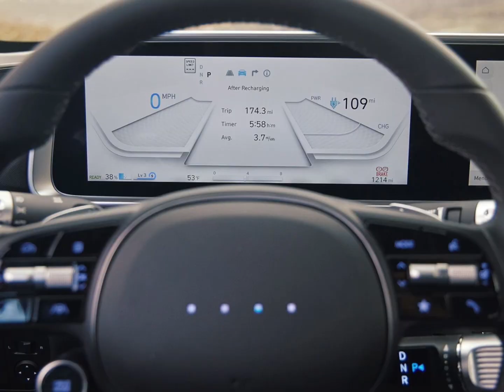Hyndai Ioniq 6 2025: O Que Torna Este Elétrico Tão Especial?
Este vídeo explora o Hyundai Ioniq 6 2025, destacando suas inovações tecnológicas e design futurista. Ele é construído sobre a plataforma E-GMP, oferecendo eficiência superior e autonomia de até 614 km com uma única carga.

O interior combina tecnologia e sustentabilidade, com um cockpit digital de 2,3 polegadas e materiais ecológicos. O Ioniq 6 está disponível em configurações de 169 a 320 cavalos-vapor, proporcionando uma experiência de condução dinâmica.

A segurança é uma prioridade, com tecnologias de assistência ao motorista. O veículo suporta carregamento rápido de até 250 kW, recarregando de 10% a 80% em menos de 18 minutos.

*Destaques*
+ [00:00:00] *Introdução ao Hyundai Ioniq 6 2025*
    * Inovações tecnológicas
    * Design futurista
    * Especificações técnicas
+ [00:00:18] *Plataforma E-GMP*
    * Eficiência superior
    * Autonomia de até 614 km
    * Praticidade para motoristas
+ [00:00:43] *Interior e sustentabilidade*
    * Cockpit digital de 2,3 polegadas
    * Experiência conectada
    * Materiais ecológicos
+ [00:01:07] *Configurações de potência*
    * Opções de 169 a 320 cavalos-vapor
    * Condução dinâmica
    * Aceleração de 0 a 100 km/h em cerca de 5 segundos
+ [00:01:34] *Segurança e assistência ao motorista*
    * Controle de cruzeiro adaptativo
    * Assistente de manutenção de faixa
    * Monitoramento de ponto cego
+ [00:01:53] *Infraestrutura de recarga*
    * Carregamento rápido de até 250 kW
    * Recarrega de 10% a 80% em menos de 18 minutos
    * Conveniência para uso diário